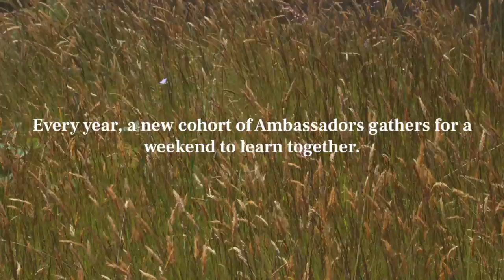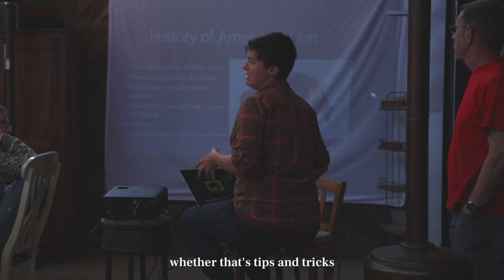Coexistence Camp 2024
Every year, a new cohort of Coexistence Ambassadors gather for a weekend to learn together. After 3 days of hands-on field training and presentations, they return to their own communities to help others live peacefully and safely in mountain lion country.